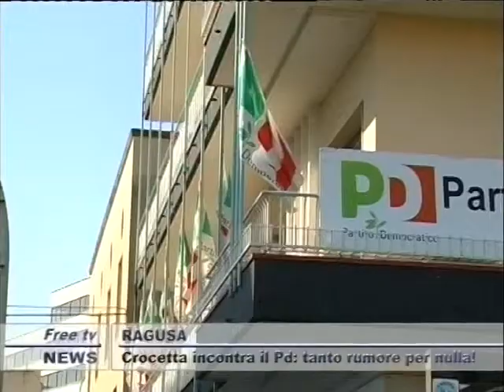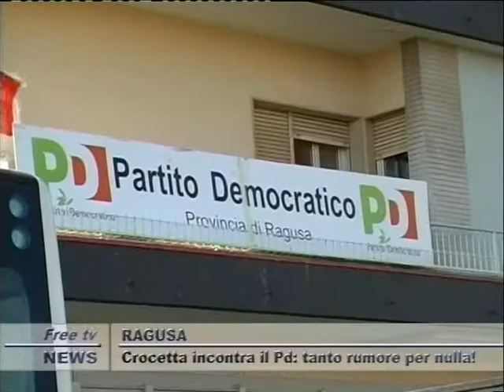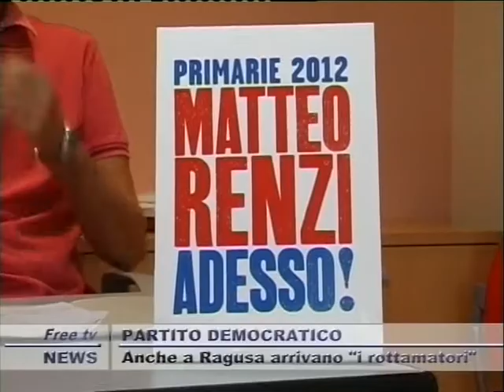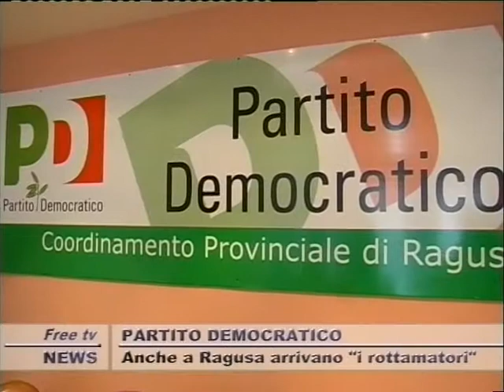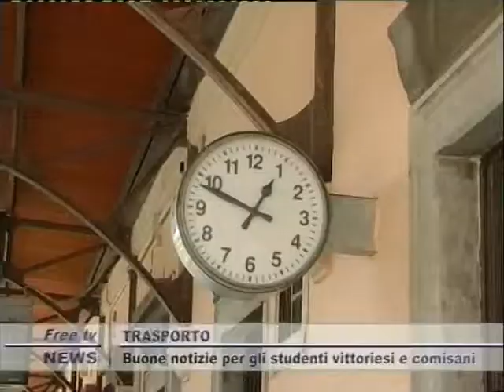TG 14 09 12 SERA 1P